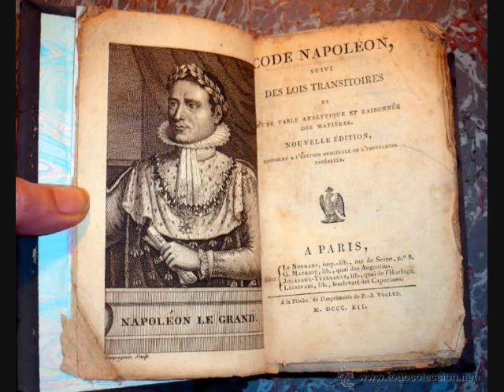LA HORA DE LA VERDAD HOY EN LA HISTORIA MARZO 21 DE 2019